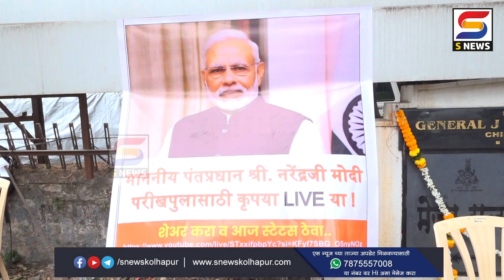पंतप्रधान लाईव्ह या !... कोल्हापूरकरांनी या समस्येसाठी थेट पंतप्रधानांना घातली साद